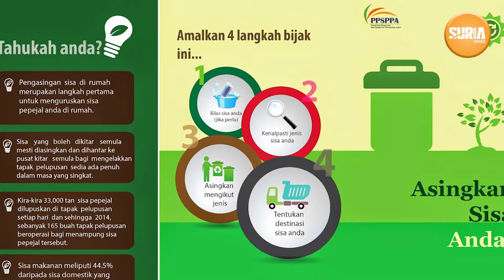DIMENSI SEMASA 03